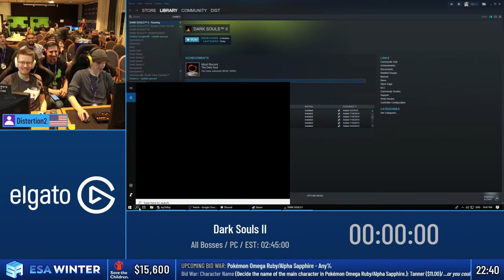ESAWinter19 Speedruns - Dark Souls II [All Bosses] by Distortion2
Dark Souls II [All Bosses] by Distortion2

This video was recorded live at ESA Winter 2019, which took place from 16th to 24th February in Växjö, Sweden.